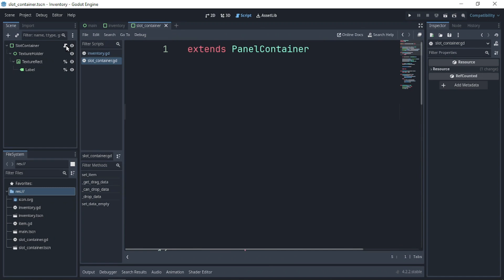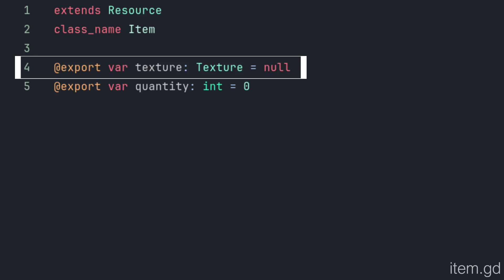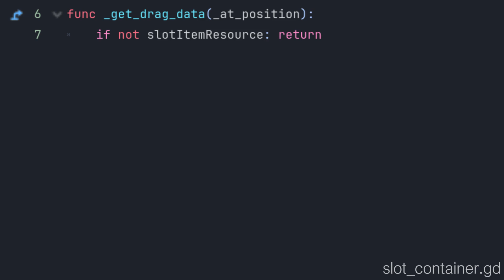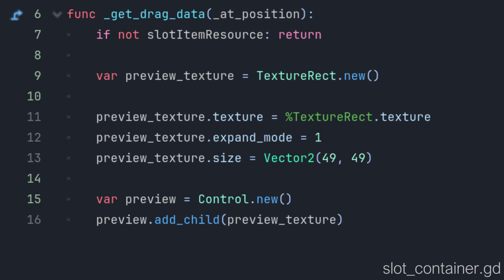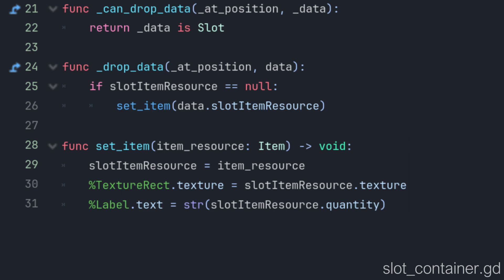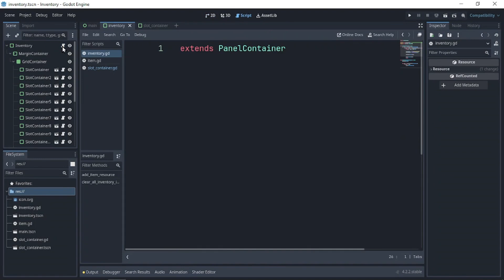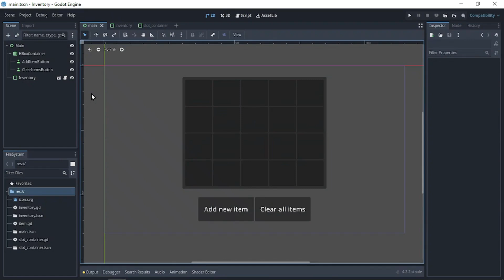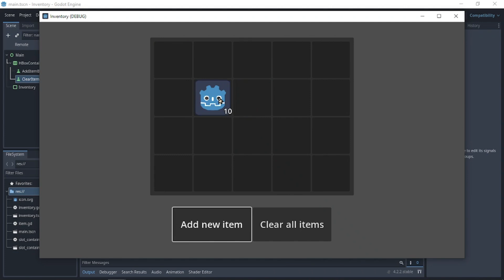INVENTORY SYSTEM in Godot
In this video, you'll learn how to implement a drag-and-drop inventory where you can move items between slots and transfer them to a hotbar. This system is perfect for any Godot project and is designed to be reusable.